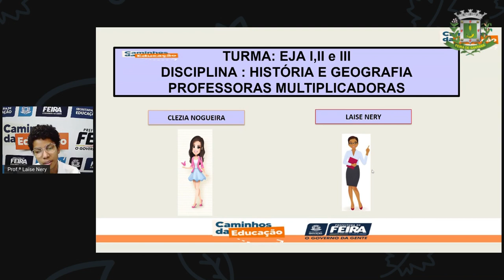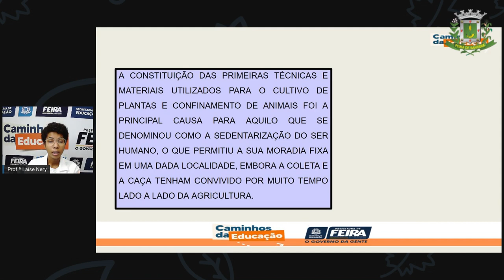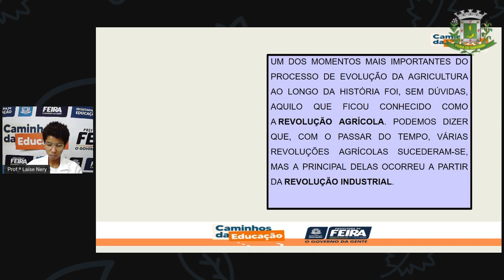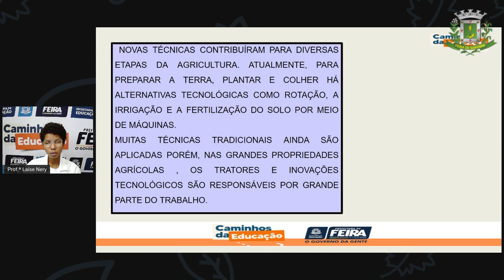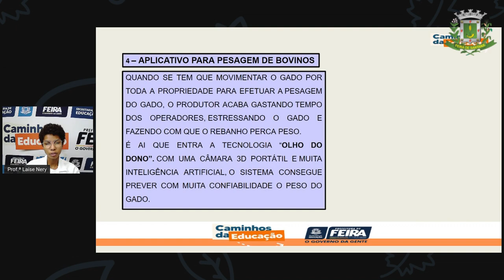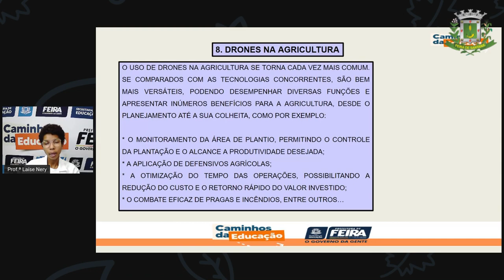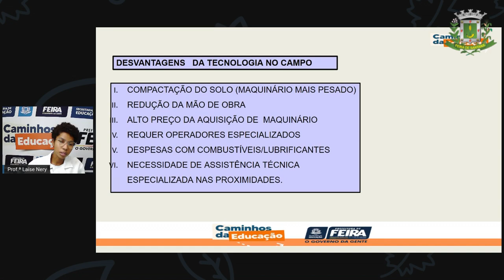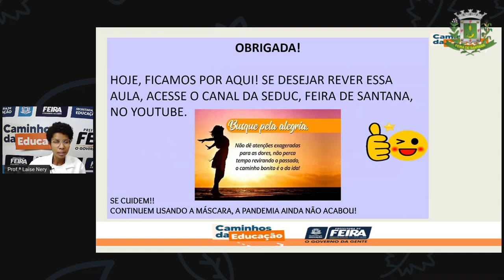1º SEG ESTÁG III AULA 38 HIST GEOG Revisando Tecnologias PROFª LAÍSE